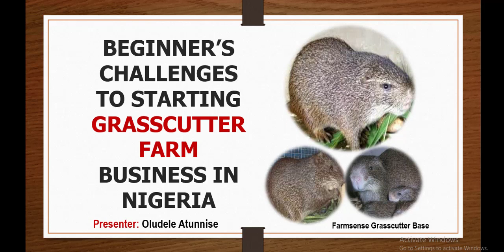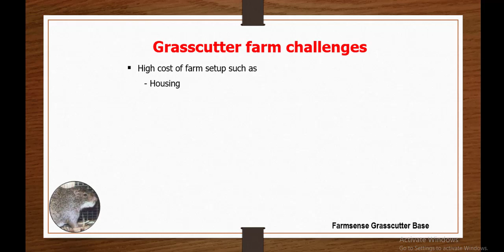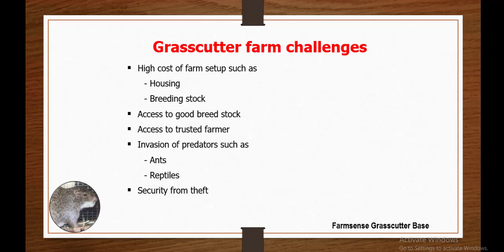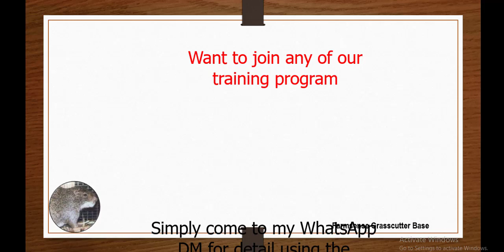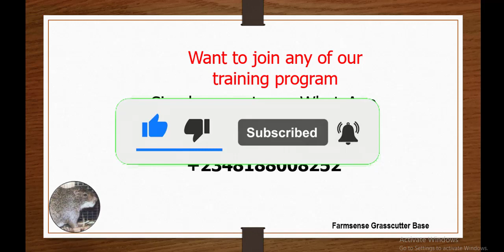BEGINNER’S CHALLENGES TO STARTING GRASSCUTTER FARM BUSINESS IN NIGERIA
Thinking about rearing grasscutter as a retiree or working class and you are thinking if you can copy starting grassutter business from your backyard.

In this video, i highlighted few challenges that you are likely to face when starting grasscutter farm in Nigeria.

Although, these challenges are manageable and something you can always control.

Sit back and watch this video as i unveil to you few challenges you are likely to face and overcome when starting your grassscutter farm as a beginner.

- Training (1-on-1 training, training manual in form of ebook, video and audio)
- Grasscutter breed purchase either weaners or adult
- Farm setup consultancy
- And other grasscutter farm related services